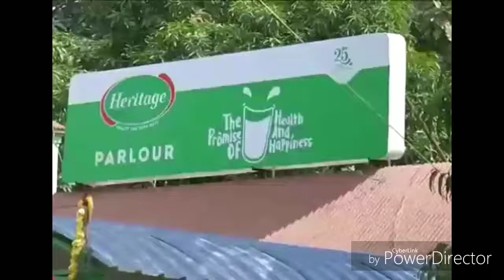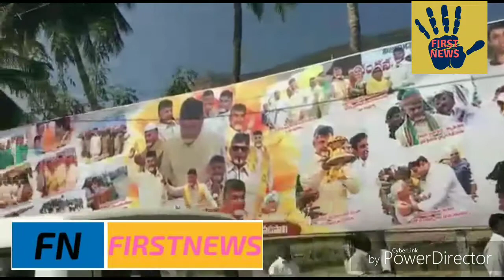மாட்டு வண்டி ஓட்டி குடும்பத்துடன் பொங்கல் கொண்டாடிய முதல்வர் !!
திருப்பதி:  சொந்த ஊரில் ஆந்திர முதல்வர் சந்திரபாபு நாயுடு மாட்டு வண்டி ஓட்டி குடும்பத்துடன் பொங்கல் கொண்டாட்டம்.

போகி, பொங்கல், மகர சங்கராந்தி ஆகியவற்றை முன்னிட்டு ஆந்திர முதல்வர் சந்திரபாபு நாயுடு சித்தூர் மாவட்டத்தில் உள்ள தன்னுடைய சொந்த ஊரான நாராவாரி பள்ளி கிராமத்திற்கு நேற்று வந்தார்.
அவருடைய மகன் ஆந்திர மாநில தகவல் தொழில்நுட்பத் துறை அமைச்சர் லோகேஷ் மற்றும் குடும்ப உறுப்பினர்கள் ஆகியோர் இரண்டு நாட்களுக்கு முன்னதாகவே பொங்கல் கொண்டாட்டத்திற்காக நாராவாரி பள்ளி கிராமம் வந்து சேர்ந்தனர்.
இந்த நிலையில் இன்று காலை நாராவாரி பள்ளி கிராமத்தில் இருக்கும் இருக்கும் தங்களுடைய குல தெய்வ கோவில்,  பெற்றோர்களின் சமாதிகள் ஆகியவற்றுக்கு குடும்பத்தாருடன் சென்ற சந்திரபாபு நாயுடு வழிபாடு நடத்தினார்.
தொடர்ந்து சொந்த கிராமத்தினர் மற்றும் அங்கு வந்திருந்த பொதுமக்கள் ஆகியோரிடம் இருந்து மனுக்களை பெற்று கொண்டார்.
பின்னர் அதே பகுதியில் அமைந்துள்ள தங்கள் குடும்ப நிறுவனமான ஹெரிட்டேஜ் பால் நிறுவனத்திற்கு சென்ற சந்திரபாபு நாயுடு அங்கு பால் உற்பத்தியாளர்கள் நடைபெற்ற நிகழ்ச்சியில் கலந்து கொண்டு பேசினார்.
பின்னர் தன்னுடைய பேரன் தேவான்சை மாட்டு வண்டியில் ஏற்றிக்கொண்டு கிராமத்தில் சந்திரபாபு நாயுடு மக்கள் மத்தியில் மாட்டு வண்டி ஓட்டினார்.
நிகழ்ச்சிகளில் அவருடைய மனைவி புவனேஸ்வரி,சந்திரபாபு நாயுடுவின் மகன் ஆந்திர தகவல் தொழில்நுட்பத் துறை அமைச்சர் லோகேஷ், லோகேஷ் மனைவி பிராமனி, அவருடைய மகன் சிறுவன் தேவான்ஷ் ஆகியோர் உட்பட குடும்பத்தினர், கிராம மக்கள் ஆகியோர் கலந்து கொண்டனர்.